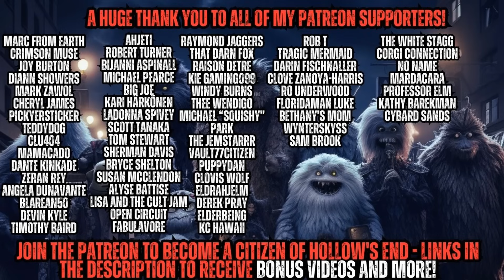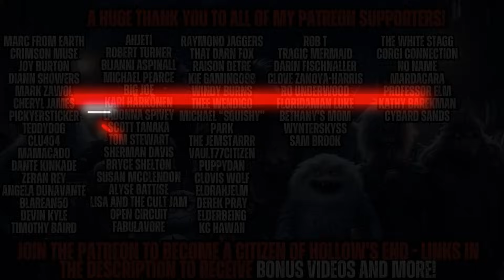No One is Allowed to D|E at Disneyland - Did You Ever Wonder How That's Possible?